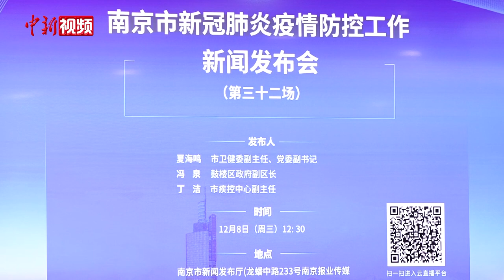南京确诊1例新冠肺炎阳性病例：曾11次核酸检测为阴性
2月8日，南京市召开新闻发布会，就该市发现1例外省市确诊病例密接者在集中隔离期后核酸检测呈阳性情况进行紧急通报。据南京市卫健委党委副书记、副主任夏海鸣介绍，该阳性密接者陆某现住南京市鼓楼区，11月19日至22日与外省市公布的确诊病例有密切接触，自11月25日开始集中隔离，按照相关规定，陆某于12月5日完成集中隔离。